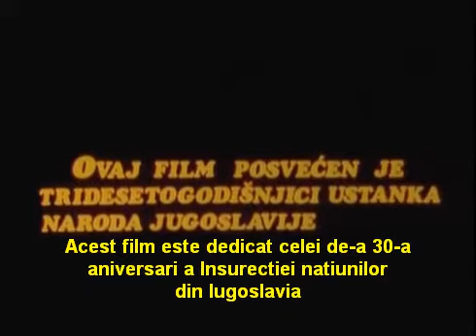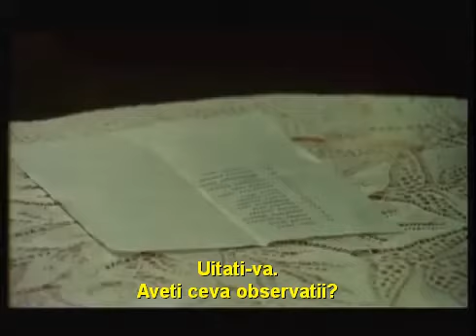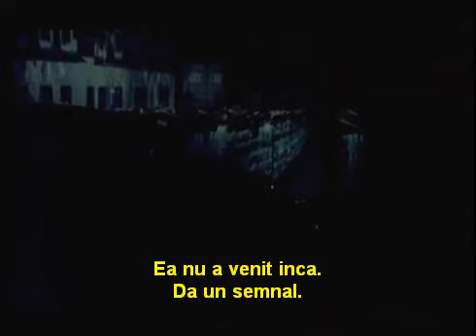WALTER APĂRĂ SARAJEVO